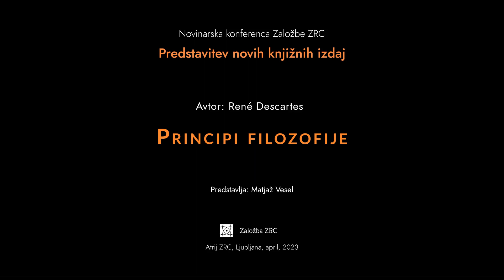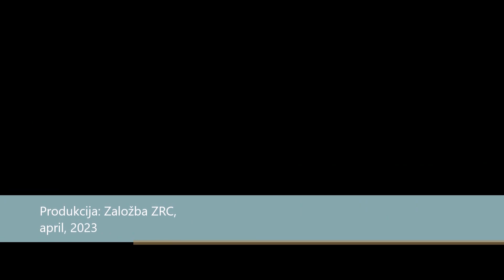Principi filozofije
Prvi in drugi del